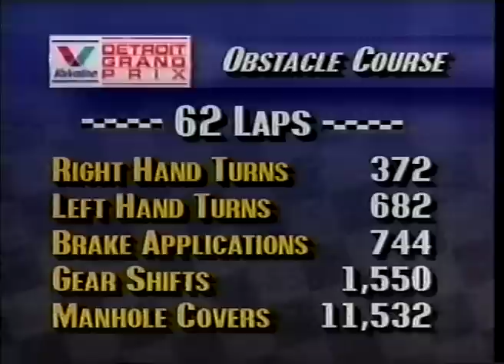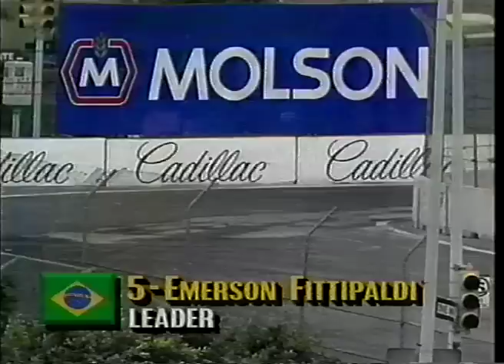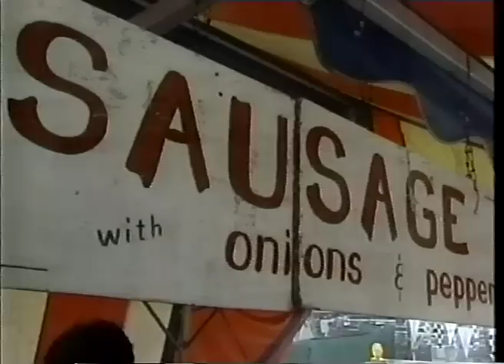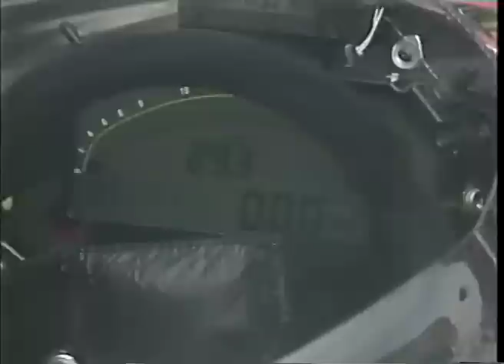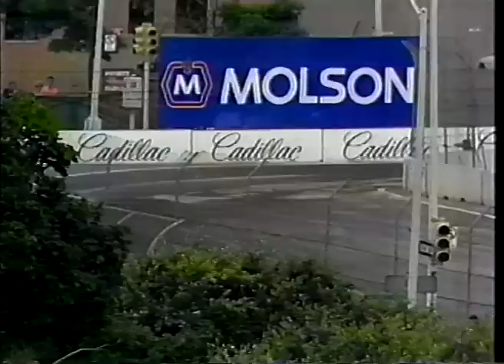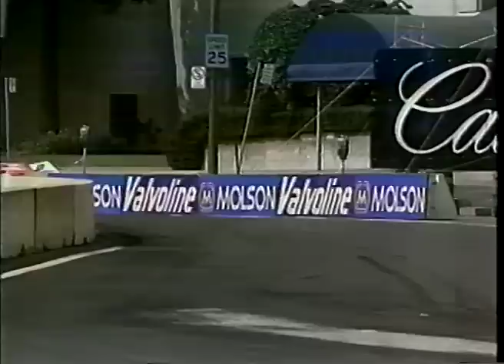CART 1991 - DETROIT - ROUND 6